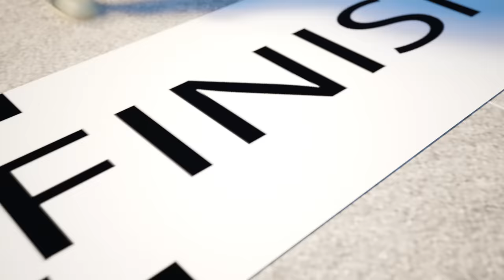Don't Go with Strangers, Baby! Protect Yourself in Public Places | Nursery Rhymes & Kids Safety Tips